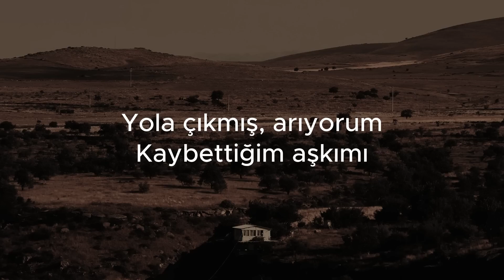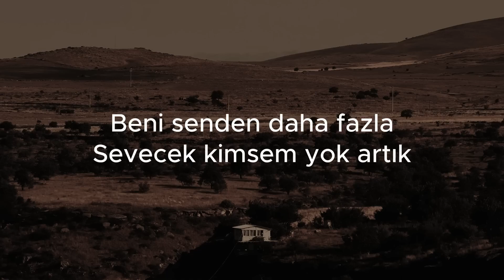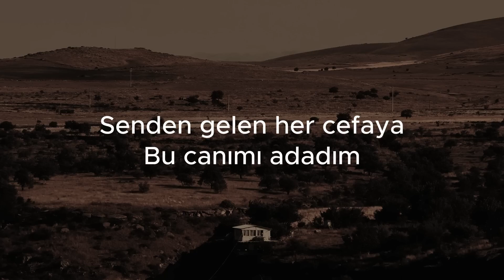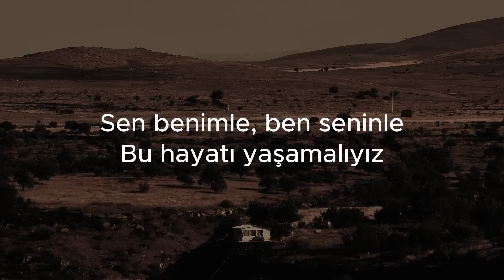TÜLAY - İKİMİZ BİR FİDANIZ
👍🏻 ATIN VƏ ABUNƏ OLMAĞI UNUTMAYIN 🫂